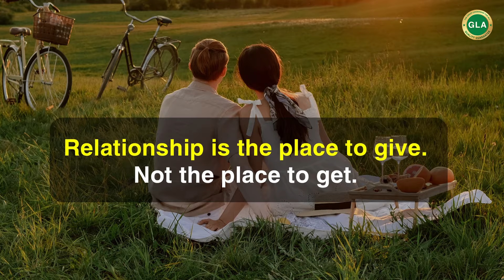ភាពជាដៃគូ !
ស្វាគមន៍វគ្គបណ្តុះបណ្ដាលពិសេស The Great Leadership For All
៦ថ្ងៃ ពីម៉ោង៩ព្រឹក - ៧យប់ ដើម្បីពង្រីកភាពអស្ចារ្យ នៃខ្លួនយើង គ្រួសារយើង និងស្ថាប័នយើង។

☎️ ពត៌មានលម្អិត សូមទាក់ទងលេខទូរស័ព្ទ ឬតេឡេក្រាមខាងក្រោម៖
- 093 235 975 (Smart) លោក ហឿង ហ៊ីន
- 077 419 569 (Cellcard) លោក អឿន បញ្ញា
- 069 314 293 (Smart) លោក រឿន ភារិន